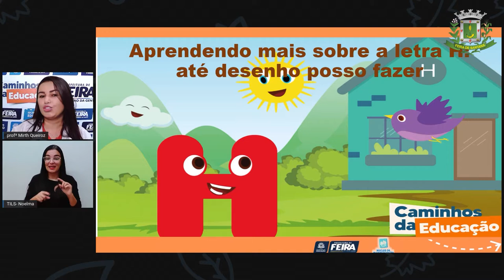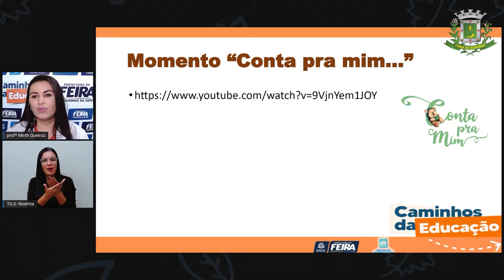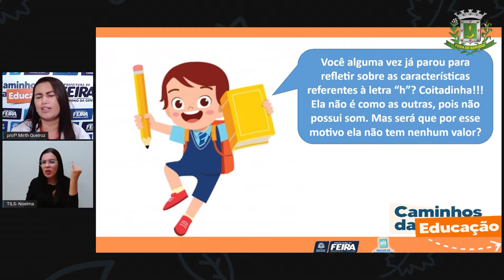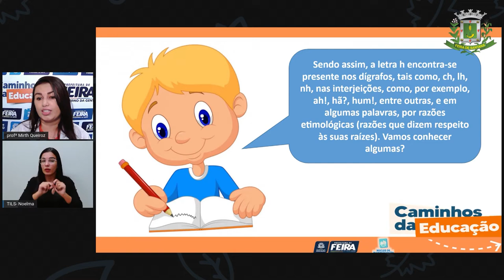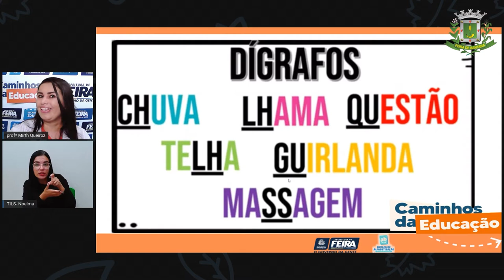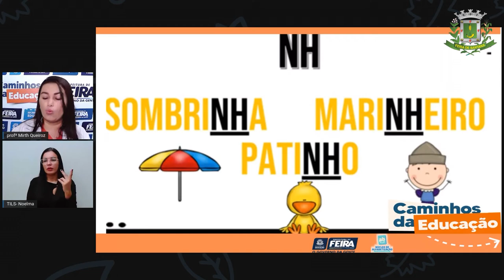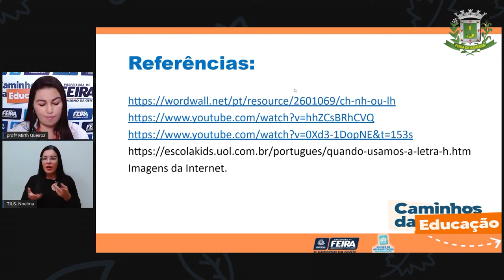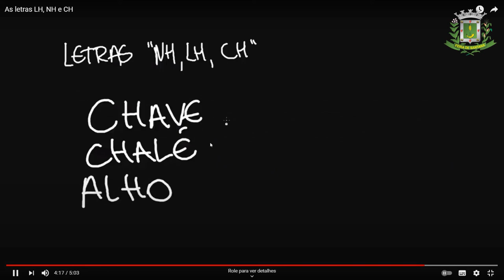4ºANO Aula 60 Profª Mirth Linguagem Mais sobre a letra